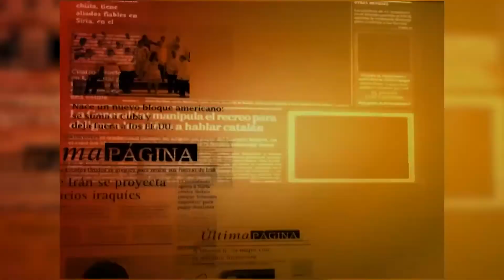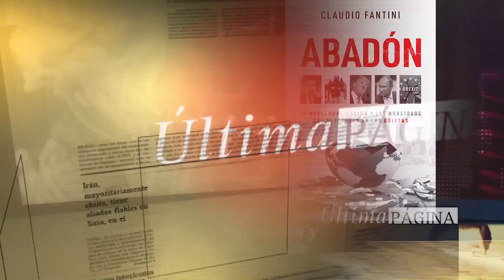ÜLTIMA PÁGINA 11 04 2017 Venezuela en el abismo Trump juega a la guerra